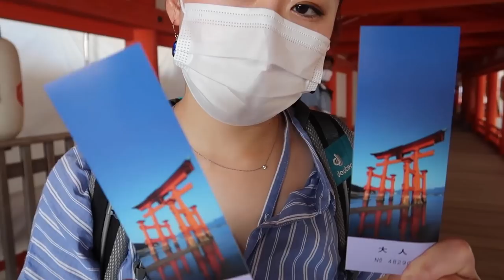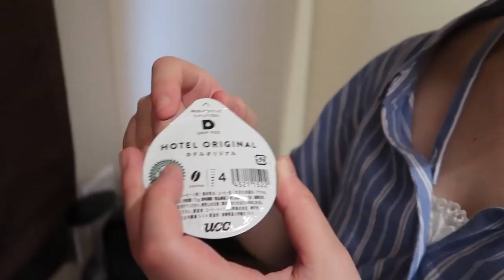KOTA HIROSHIMA JEPANG BANGKIT KEMBALI SETELAH 76 TAHUN INDONESIA MERDEKA !